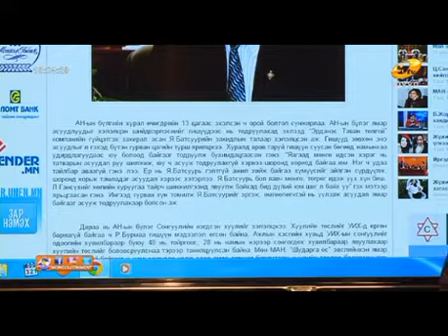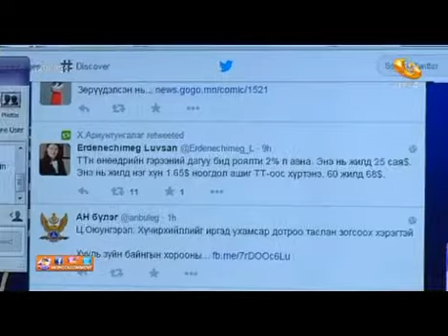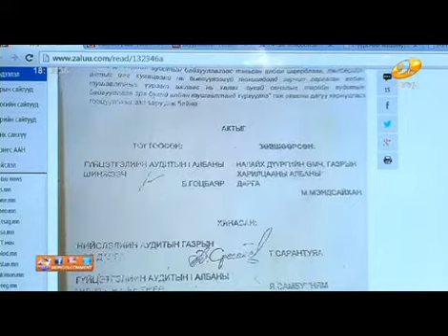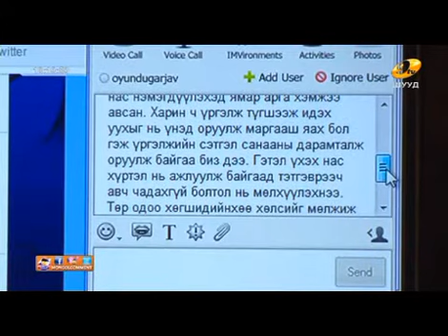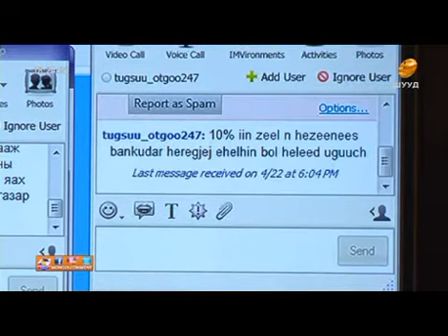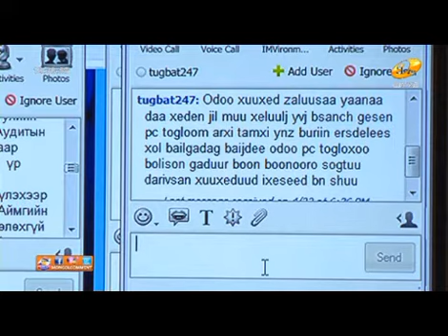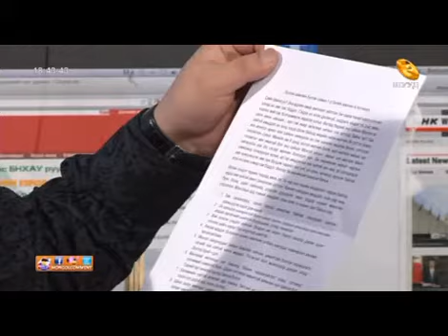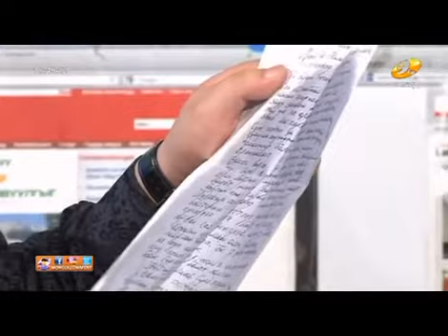mngl comm 04 22